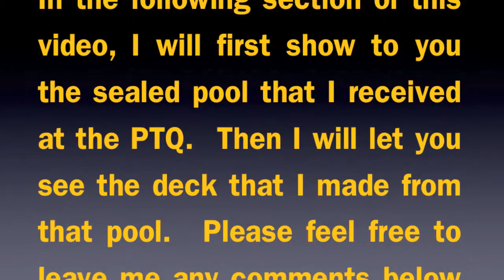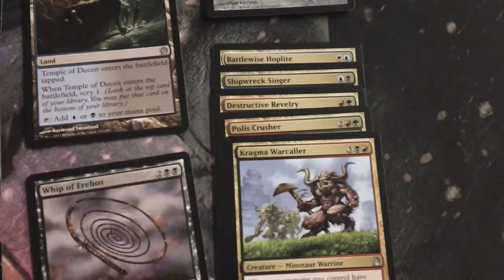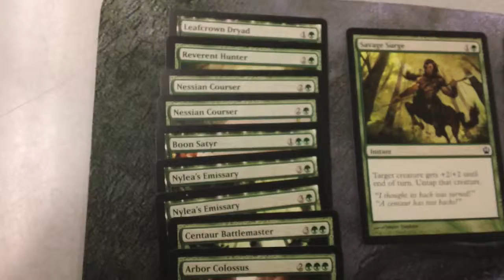5 Color Classroom - Lessons from a PTQ (My First)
In this video, I take you through some of the lessons that I learned while playing at my first PTQ.  Then I show you my sealed pool and final decklist.  Let me know what you would have done with my pool.